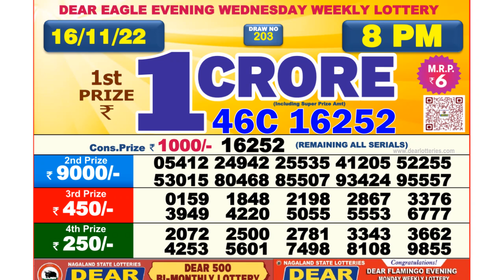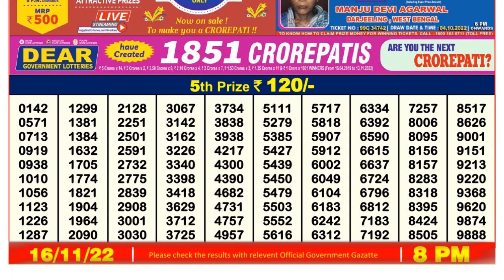Dear Lottery Sambad 8pm today 16.11.22 Nagaland State Lottery Result